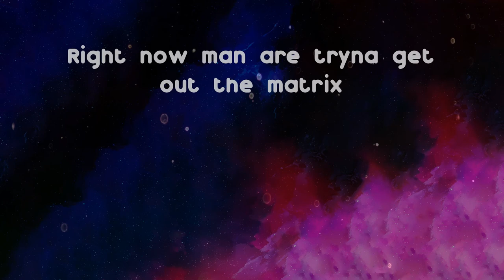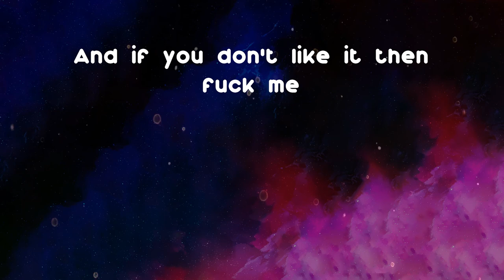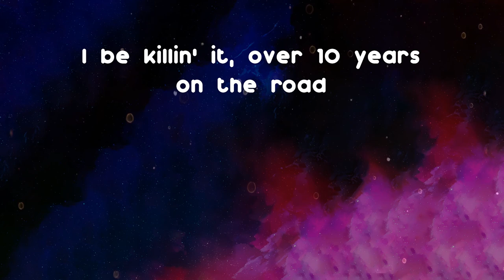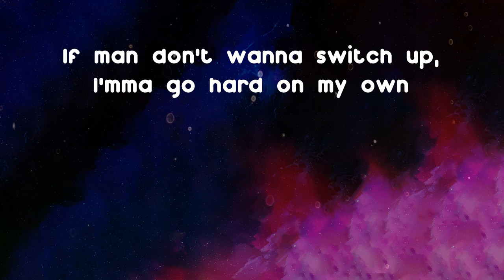Skepta - Konnichiwa (Lyrics)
Skepta is back with a song called Konnichiwa

Konnichiwa - Skepta lyrics:
Lookin' for me?
Konnichiwa
Lookin' for me?
Konnichiwa
Lookin' for me?
Konnichiwa
Konnichiwa
By now you should know I hate waitin'
I got no patience
Right now man are tryna get out the matrix
Far from the agents
Tryna stay far from the devil in the red dress
Far from the pagans
Only time man are gonna see me again
Is if I share location
'Cause when you are talkin' 'bout me online
I was down in the basement
Ex girl said that I'm never at home
So she found a replacement
Said, "You was on the road
But I never seen you when I was out on the pavement"
The police wanna set me up
They wanna take me down to the station
But I can't complain
Soon as I get bored, I jump on the plane
Nothin' ain't changed
Boy better know a man went to the BRITs on a train
Think it's a game
Man shutdown Wireless, then I walked home in the rain
Then we took it back to Africa
Ask Wizkid, I can't explain
Never knew that I was gonna pop
Pop like 5th of November
Tell the President we ain't forgot
Tell the Prime Minister we still remember
Man don't care what colour or gender
Nobody's votin' for your corrupted agenda
Fix up, look sharp when I enter
And talk with respect when you discuss me
A lot of these MCs disgust me
Real talk, you ain't best MC in the country
And if you don't like it then fuck me
Not literally, but fuck me
How many more MCs do I kill today?
Realize there's nobody above me
I killed every song that I touched
And I turned into MC Hammer, they can't touch me
I be killin' it, over 10 years on the road
That's a permanent mark, they can't smudge me
Teachers used to diss me
Now when I touch the road I make history
Tried to assassinate me, but they missed me
You could never blacklist me
Nah, last year man lost a yute and my heart turned cold
Dem man lost Lukey and my heart just froze
'Cause when the casket closed
I'm like really what's the use of these cars and clothes?
If man don't wanna switch up, I'mma go hard on my own
'Cause by now you should know I hate waitin'